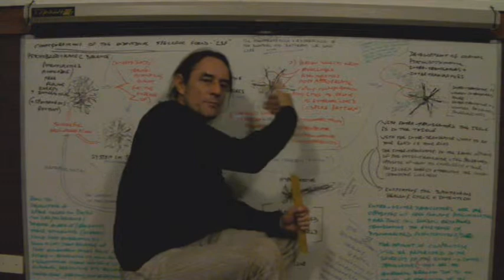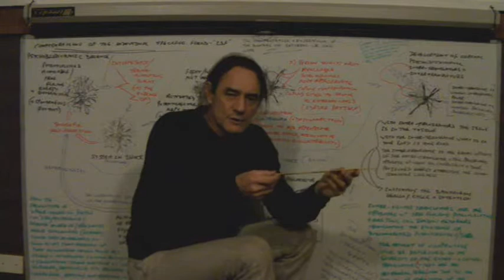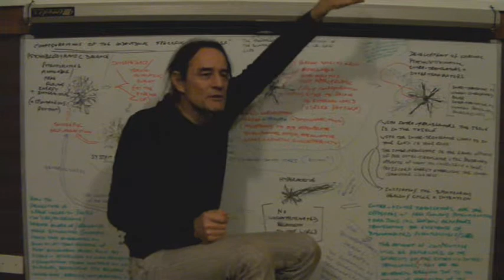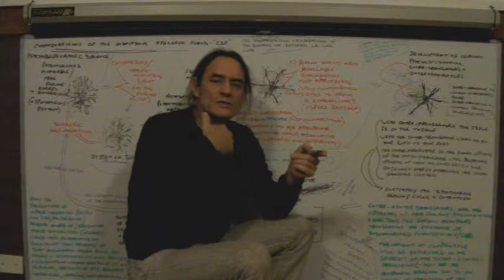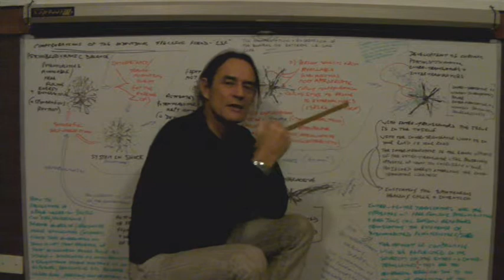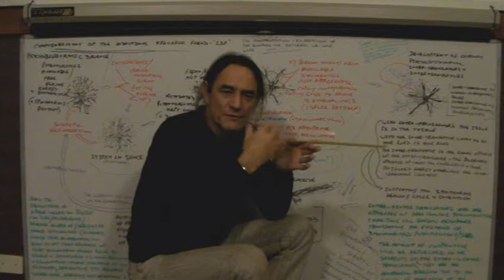Dr JO Steenkamp - 8 of 10 SHIP: Development of Intra & Inter translators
Dr JO Steenkamp discussed the development of Intra  & Inter translators